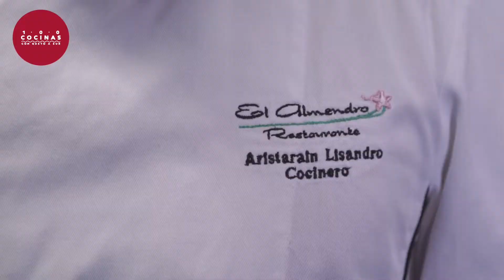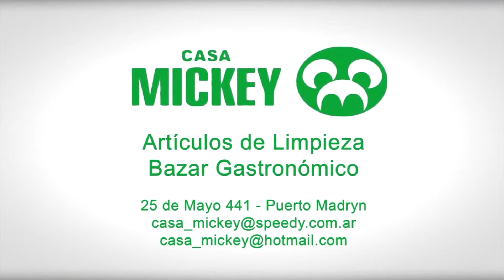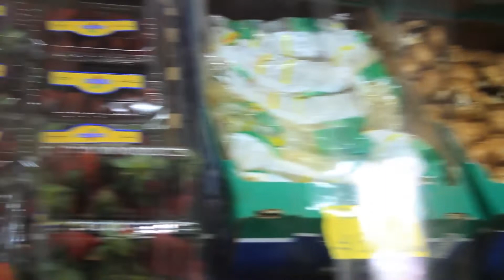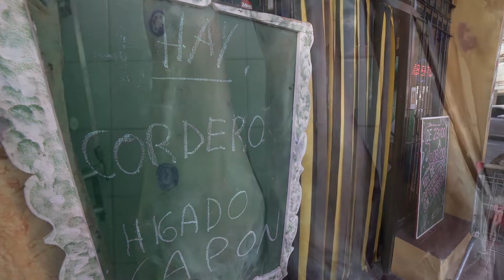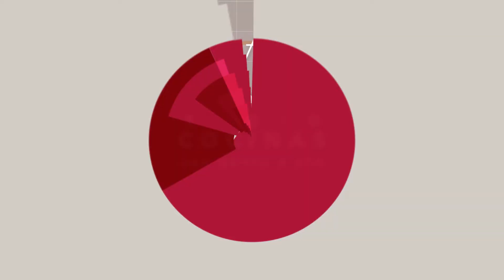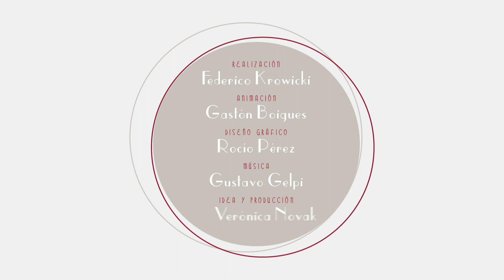LAGO RIO Y MAR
Roll de robalo sabor sutil y corazón de vieiras marinadas en cítricos
Por su carne firme de sabor delicado, casi ausente de huesos pequeños y que mantiene su forma después de la cocción, el robalo se ha convertido en un ingrediente obligado en las cartas de los restaurantes de comida confortable. ...